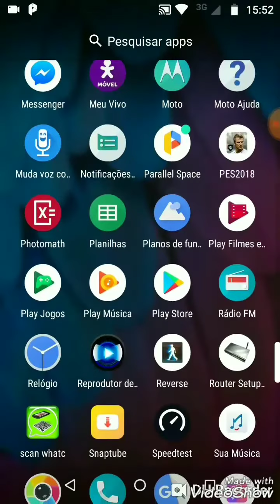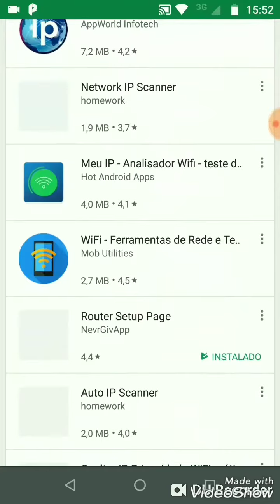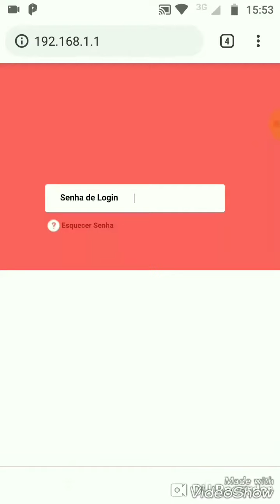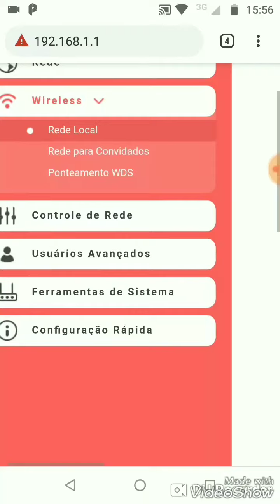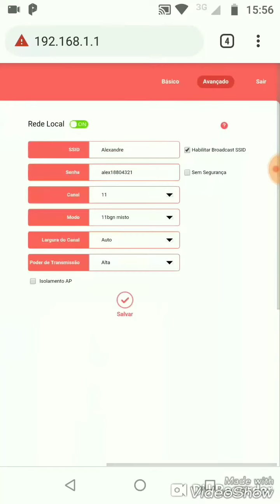Como mudar a senha de qualquer roteador wi-fi